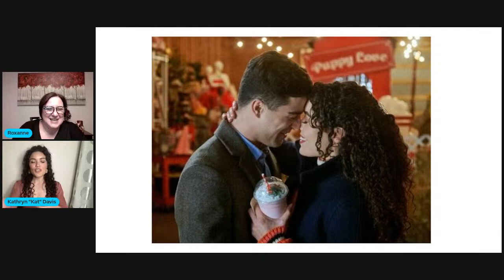Welcome Kathryn Davis : Welcome to Valentine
Kathryn Davis aka Olivia stars in Welcome to Valentine which premieres on the Hallmark Channel on Saturday, February 18th at 8 pm EST.
Join the chat and meet Katherine

PC: Hallmark Crown Media & photosbyhaui